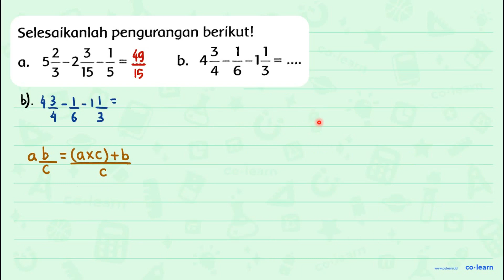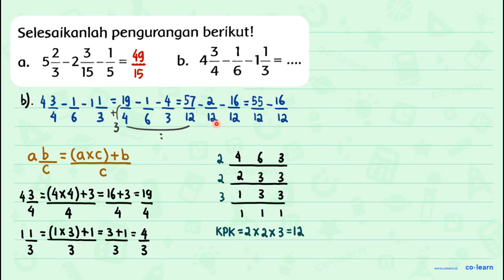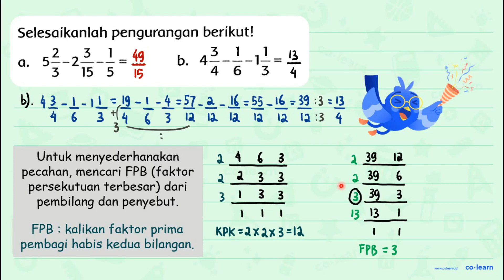Selesaikanlah pengurangan berikut! a. 5 (2)/(3)-2 (3)/(15)-(1)/(5)=... b. 4 (3)/(4)-(1)/(6)-1 ...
Selesaikanlah pengurangan berikut!

Topik atau Materi: Pengurangan Bilangan Pecahan - Operasi Bilangan Pecahan - Aritmatika - Matematika Kelas 5 SD - K-13 Revisi

00:00 : Bedah Soal
01:00 : Konsep, rumus dan pengertian Pengurangan Bilangan Pecahan
01:18 : Langkah penyelesaian soal
03:24 : Jawaban akhir
03:54 : Penutup